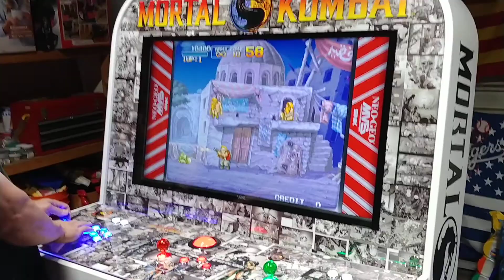"The Giant" sit down/standup Arcade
This is our latest and greatest creation, the creme de la creme of the Arcade cabinets we offer. This particular machine has many custom features like Bluetooth Audio with Subwoofer to play your jams 🎶🎸 while playing or watching t.v.. It carries a 42 inch Smart t.v. inside to play your games and if you want watch a movie or sports, Accent RGB LED illumination, custom lit Sanwa Joysticks, Illuminated buttons with Cherry microswitches, dedicated center 4 way joystick, full size illuminated trackball, custom artwork, bottom storage, just to mention a few options.